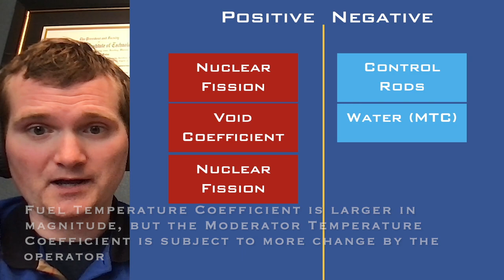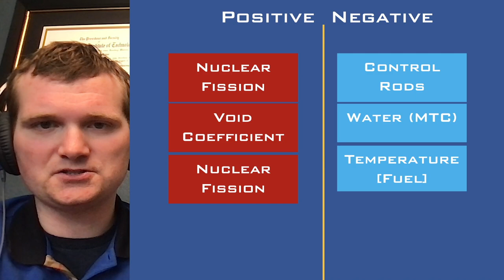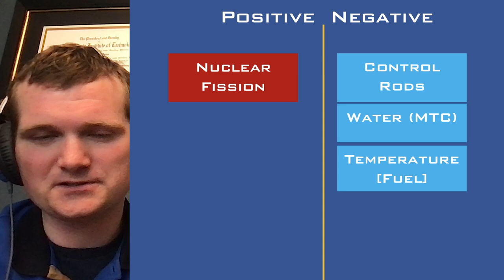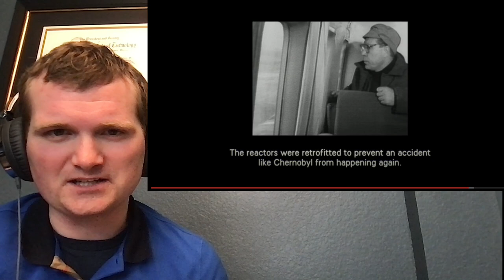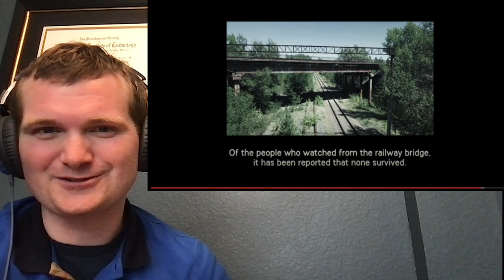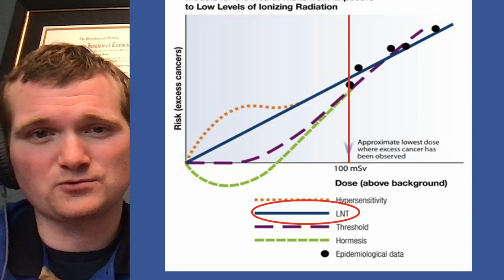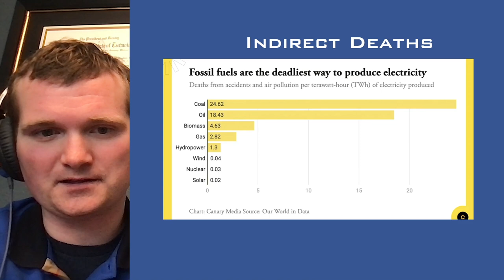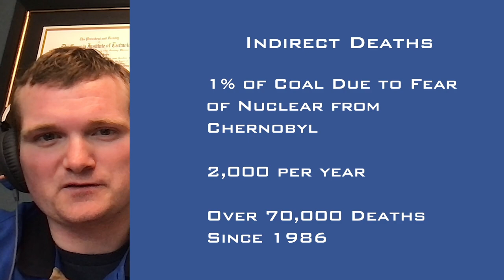Nuclear Engineer Reacts To HBO's Chernobyl Episode 5: Vichnaya Pamyat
Chernobyl is available on HBO

IAEA Chernobyl Deaths: @ter/focus/chernobyl/faqs
UN Chernobyl Death Study Results: @/dev2539.doc.htm